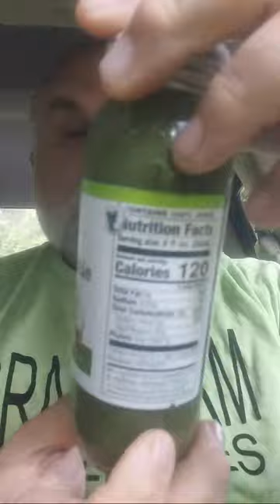Good & Smart GREEN SUPER SMOOTHIE 100% Juice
I CHALLENGE you to be GOOD & SMART and try a Green Super Smoothie 100% Juice from concentrate.  Apple, spinach, cucumber, pineapple, lemon and ginger yummy goodness!!

I CHALLENGE you to believe and accept IT IS OK TO PLAY WITH YOUR FOOD!! Good groceries unlock the UNIVERSAL language of HAPPINESS! Having FUN with your food is a blessing from the good Lord above! Share all the yummygoodness

GOD BLESS you and yours each and every day from the BIG FLUFFY TALKING MACHINE!  Whether you are laughing with me or at me at least you are laughing and laughter is INDEED the best medicine!  Enjoy the sunshine on your face and the wind at your back!  :))

Hey BRAiNStORMers !  In case you are interested BRAiNStORM CHALLENGES merch is now available!